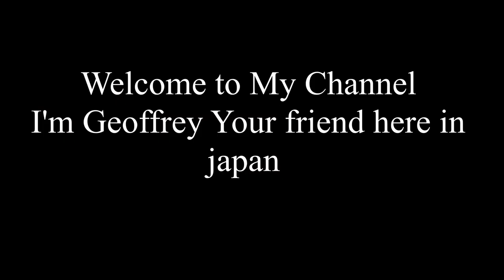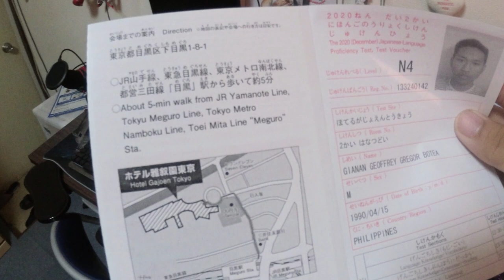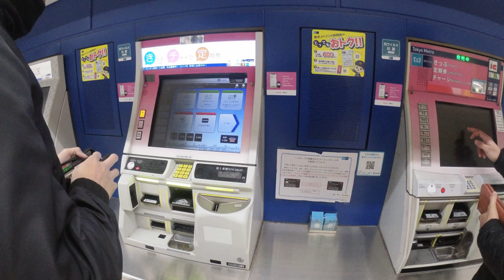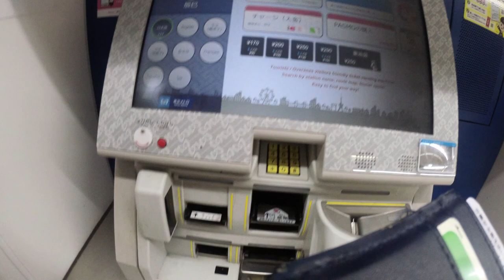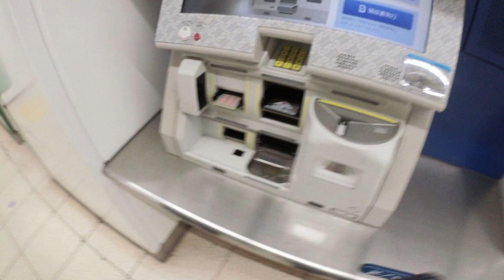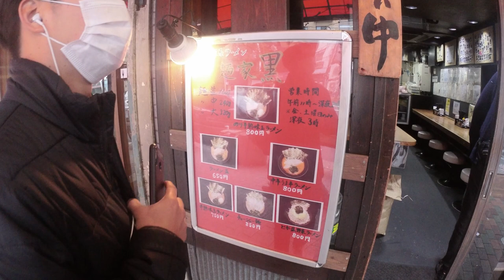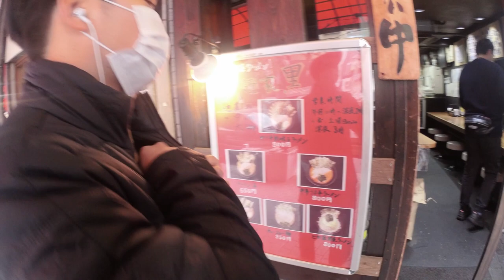Taking JLPT N4 Exam in Tokyo/JLPT N4 Test 2020/JLPT N4/JLPT N4 Exam day/Foreign Student taking JLPT.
Welcome to my Vlog im Geoffrey your friend here in japan Im greateful to express my thoughts about living in japan